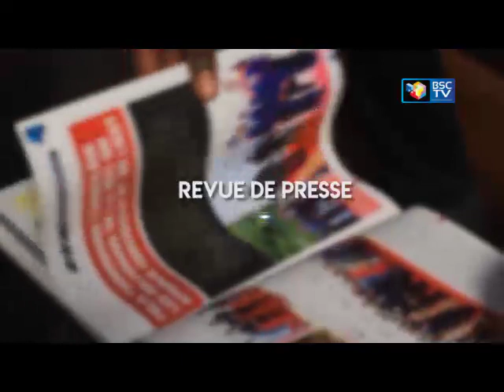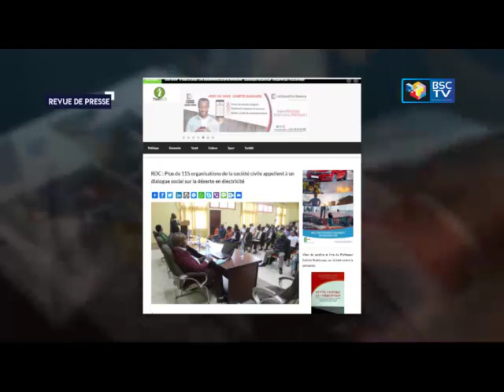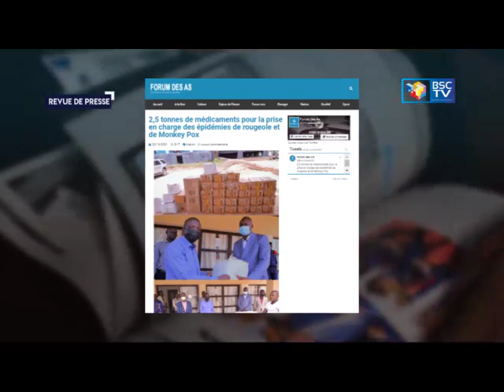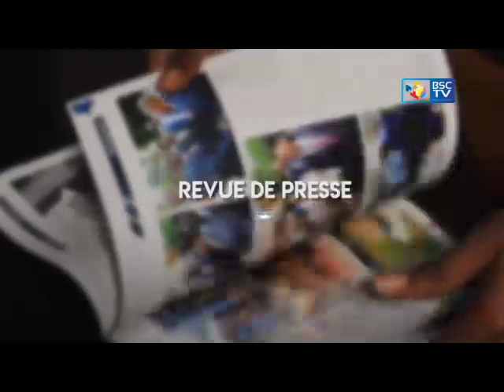INFOS RDC: JT ET REVUE DE PRESSE DU 22_12_2021